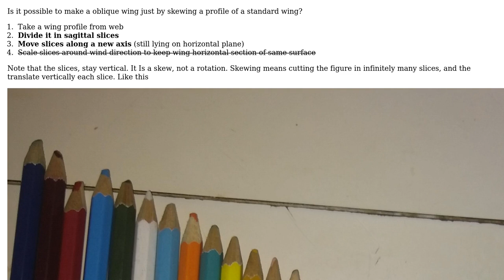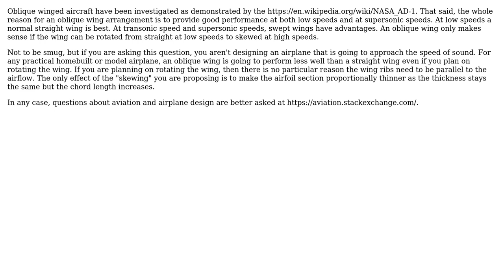Engineering: How to make a oblique wing without areodynamics skill? (2 Solutions!!)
Engineering: How to make a oblique wing without areodynamics skill?

With thanks & praise to God, and with thanks to the many people who have made this project possible! | Content (except music & images) licensed under CC BY-SA | Music | Images & others | With thanks to user kamran user Eric S user CoffeDeveloper and the Stack Exchange Network Trademarks are property of their respective owners. You are responsible for your own actions.